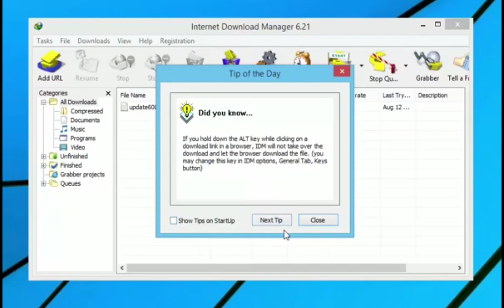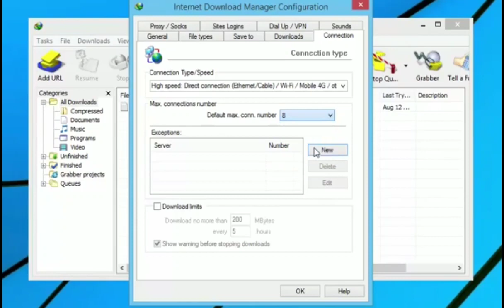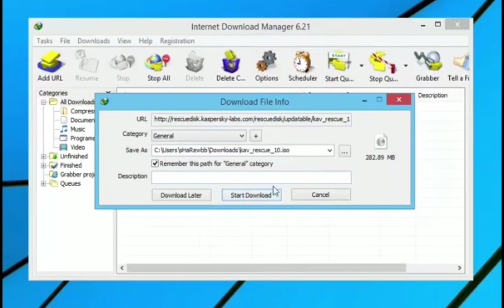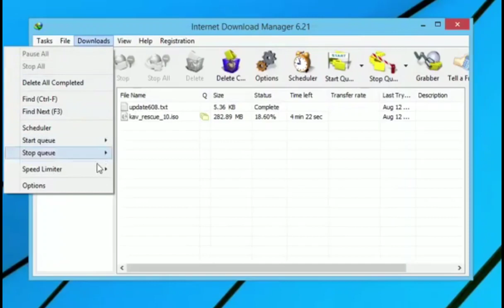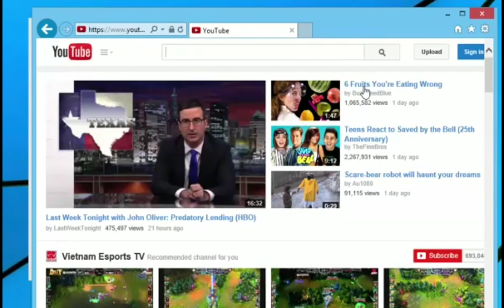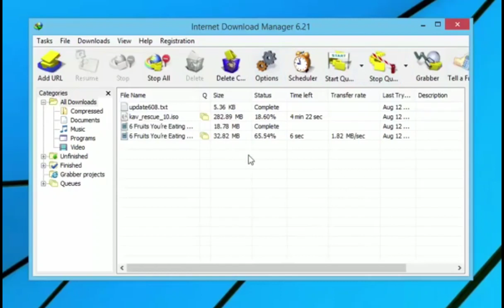Internet Download Manager Life Time License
Features & details

Life time

🎁 Online Software Store 🎁

100 percent genuine Serial Key and life Time License validity, free Upgrades to new version Valid for 1 computer only

Speeds up to 5 times. Advanced browser integration. Chrome, IE, Firefox, Safari etc

Pause and Resume downloads any time. Supports downloading videos from YouTube, other video embedding websites

Works on any windows operating system. Format your PC and reinstall again. Supports switching to new computers occasionally